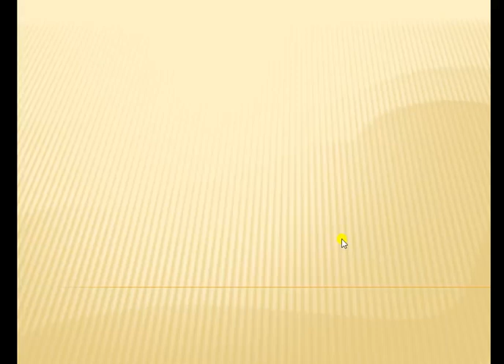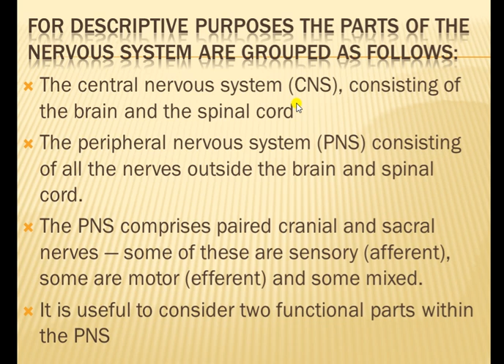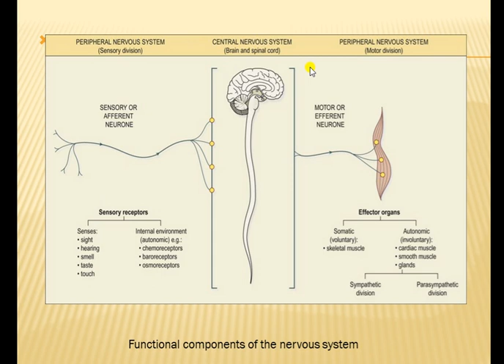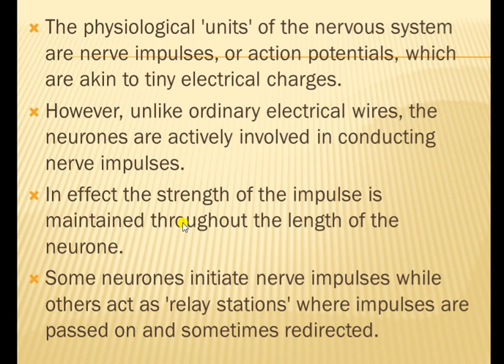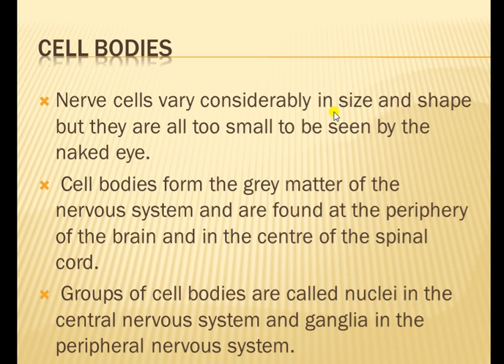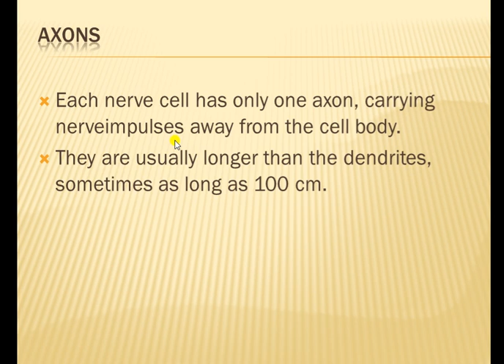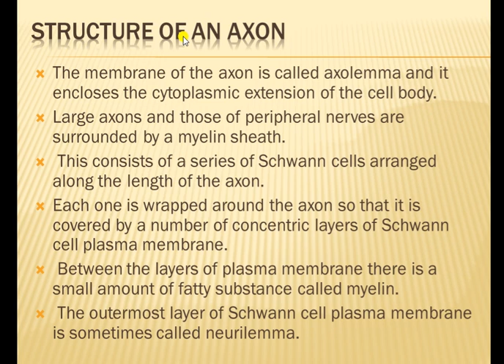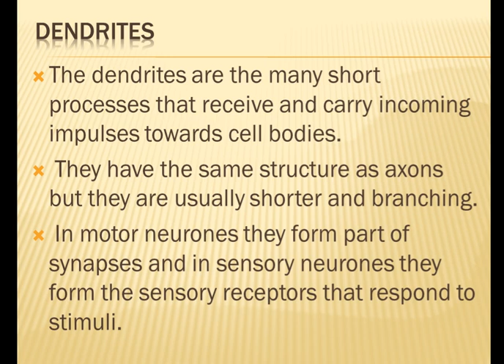The nervous systemLECT 2 nd